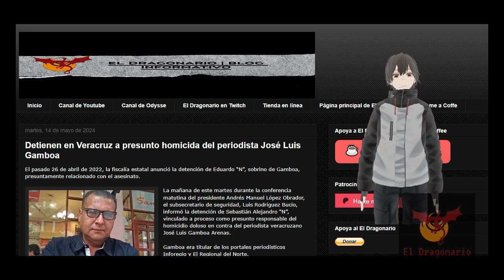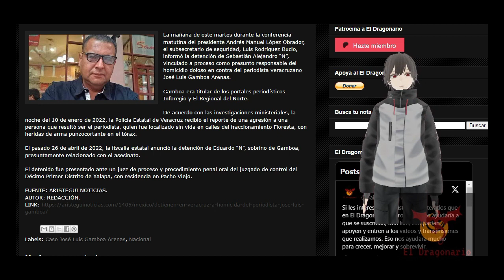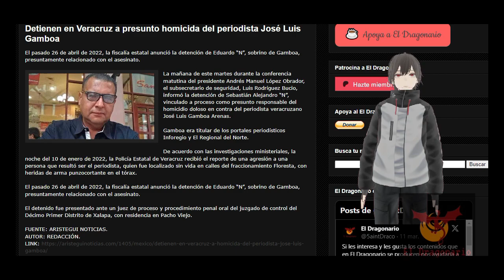Otro detenido en el caso del periodista José Luis Gamboa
El Dragonario  es una plataforma de re-difusión informativa de medios confiables como Proceso, Aristegui Noticias, Semanario Zeta, Sin Embargo, entre otros.

Link de la nota(s):

Detienen en Veracruz a presunto homicida del periodista José Luis Gamboa